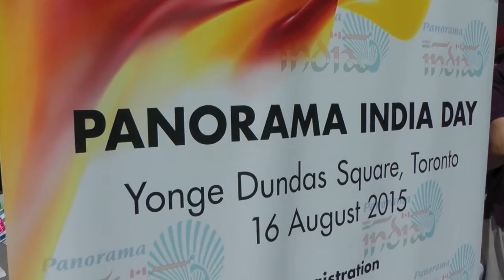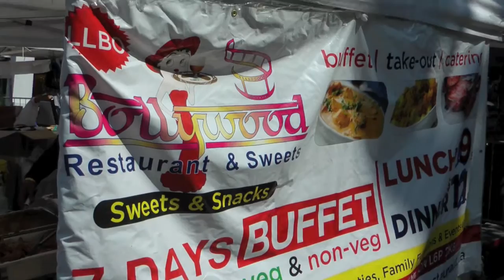Panorama India Day Festival - Bollywood Dancing & Food (भारतीय)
This video is a look at the 2015 Panorama India Day Festival, in Toronto's Dundas Square. It mainly deals with Indian dance, fashion and food.